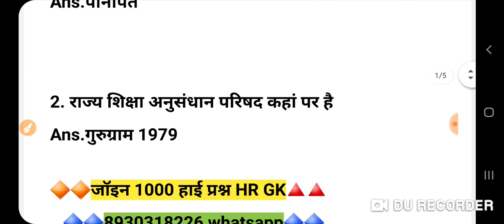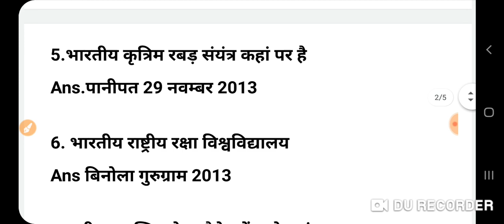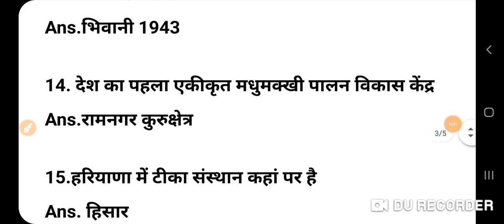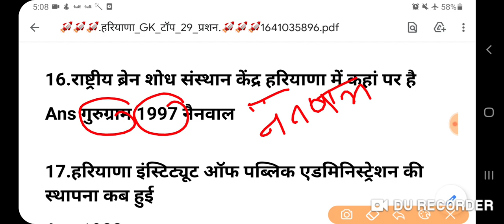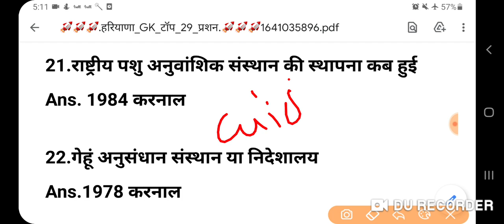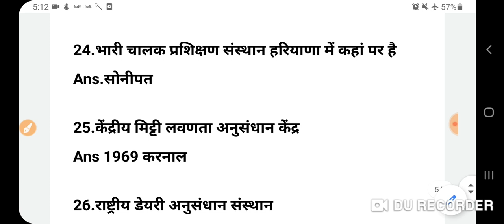हरियाणा_संस्थान_टॉप_प्रशन_MOST_Important_Question